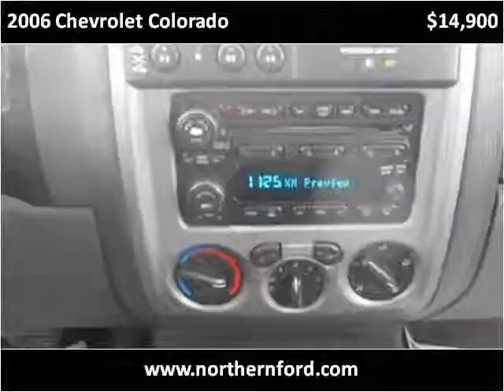2006 Chevrolet Colorado Used Cars Cut Bank MT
This 2006 Chevrolet Colorado is available from Northern Ford.